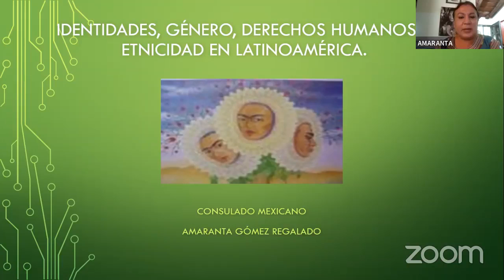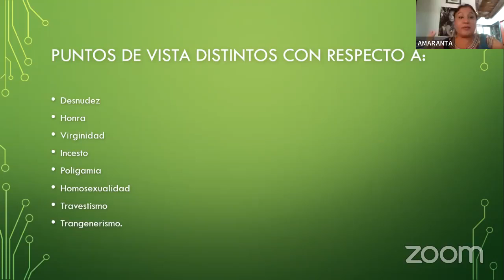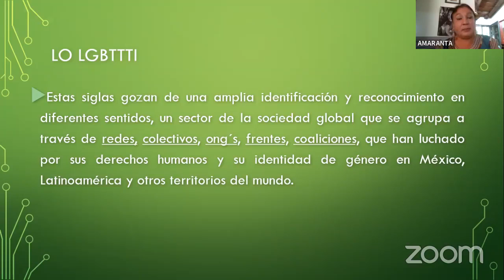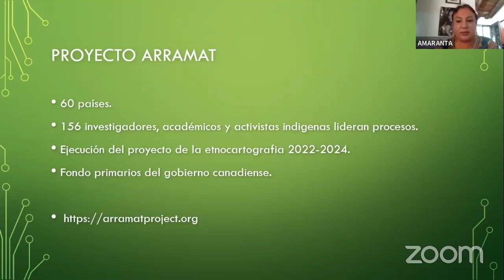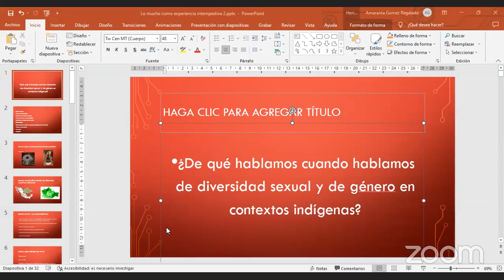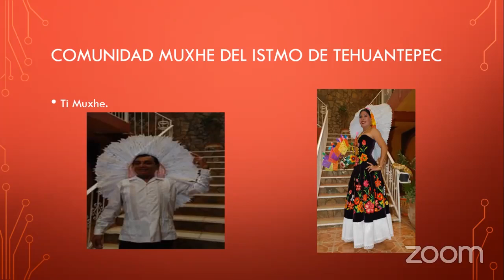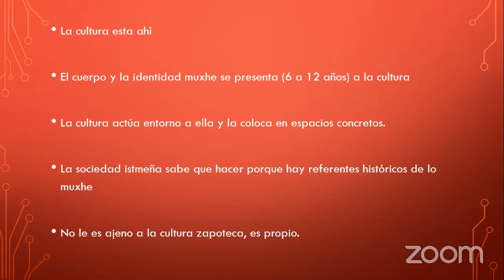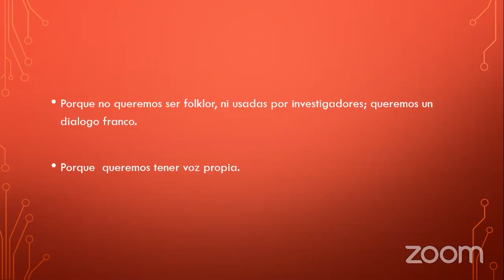Seminario Permanente de Estudios Interseccionales Matilde Montoya - Cierre de sesión inaugural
Reflexiones acerca de cómo los mexicanos pensamos la otredad ; cómo podría integrarse la interseccionalidad en los sistemas educativos; qué sectores de la población son más vulnerables a ser víctimas de discriminación.